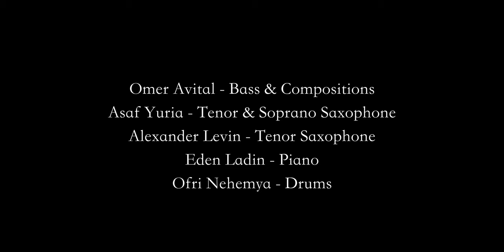Omer Avital Qantar - "New York Paradox" EPK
Omer Avital Qantar 's new release "New York Paradox"  Will be out in Spring 2020 on Avital"s Zamzama Records label in collaboration with Jazz and People.

Video by: Gadi Lehavi.
Sound by: Roy Boukris and Ron Warburg.

Qantar is:

Omer Avital: Bass
Ofri Nehemya: Drums
Eden Ladin: Piano
Alexander Levin: Tenor Sax
Asaf Yuria: Soprano Sax